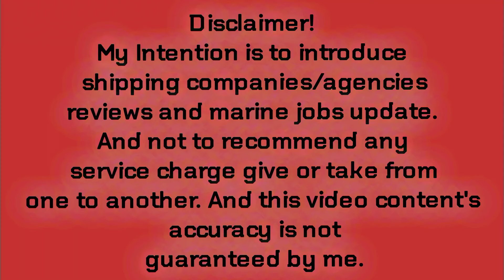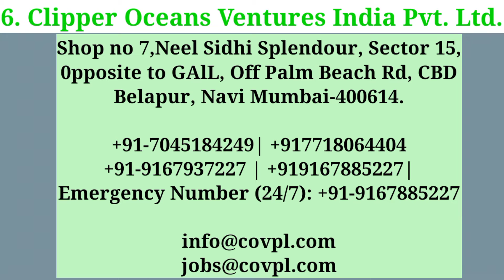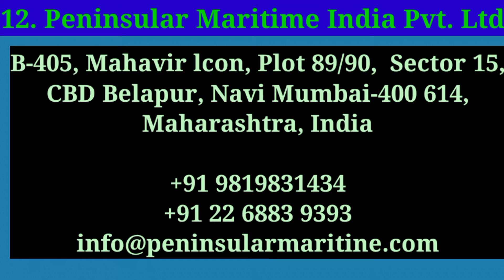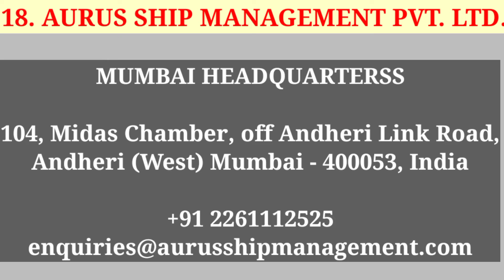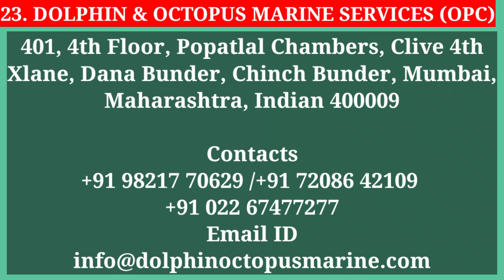Top 30 Offshore Shipping Companies In India 2022 | List Of Offshore Recruitment Agencies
Shipping companies in India list
Shipping companies in India Jobs
List of offshore companies in India
Best offshore shipping company in India
Top 30 shipping companies in India
list of dg approved shipping companies in india | merchant navy | the navy quora | join merchant navy